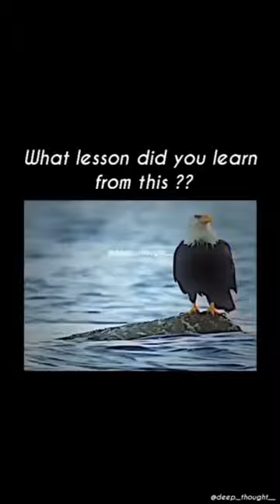shorts eagle viralvideo trending shortvideo shots animals viralshorts dangerous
dangerous animals
most dangerous animals
animals
most dangerous animals in the world
most dangerous animal in the world,wild animals
dangerous
deadly animals
animal,dangerous creatures
dangerous animal
deadliest animals
most dangerous
dangerous animal catches
top 10 dangerous animals
the zoo dangerous animals
most dangerous animal to touch
world's most dangerous animal
dangerous marine animals
the world's most dangerous animaeagle
eagles
eagles live
eagles music
eagles songs
bald eagle
golden eagle
eagles greatest hits
greatest hits eagles
eagle movie
eagles lyrics
eagle attack
eagles karaoke
eagle trailer
eagle attitude
eagle telugu movie
eagle movie trailer
the eagles
eagle teaser
eagle attacks
eagle mindset
eagle mentality
best of eagles
eaglet
the eagles live
eagle vs
eagle documentary
eagles best hits
eagles top songs
sea eaglel

mansoor ali khan youtube channel
 maciej podstawka youtube
 ohio train derailment youtube live
 court
bengoo
 aphmau becomes m3gan
 rebecca
 mrbeast
liberal
  tourism
outdoor
  mounieul
 high court
 ibou gueye
 bug out bag
 court case
  ben azelart
 ben shapiro
 camouflage
 best seller
republican
 fox in court
lahore court
 isabel paige
  matthew beam
  meidastouch
meidas touch
  do it yourself
  supreme court
 rebecca zamolo

amazon
 amazon go
 amazon fba
 amazon iam
 amazon kdp
 amazon y2k
amazon flex
 amazon yeti
amazon games
 amazon intro
amazon italy
  amazon prime
 amazon garage
amazon iphone
 amazon kindle
pewdipi
asmr
music
bts